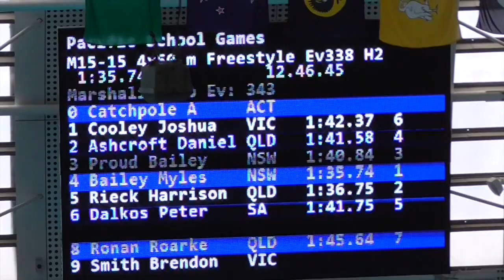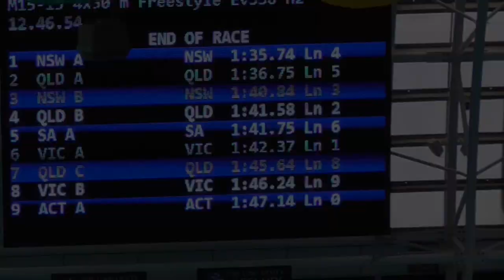PSG 2015 15 years 4 x 50 Free relay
This video is about PSG 2015 15 years 4 x 50 Free relay
Heat 2 of 2 Finals
0 ACT A
1) COLLINS, RUBEN 15 2) HOWARD, JACK 15
3) ALLEN, DAVID 15 4) CATCHPOLE, ANDREW 15
1 VIC A
1) SEIGNIOR, JOSH 15 2) SOESANTO, MARCO 15
3) COULSON, JESSE 15 4) COOLEY, JOSHUA 15
2 QLD B
1) WILSON, THOMAS 15 2) WINNINGTON, ELIJAH 15
3) STEWART, FRASER 15 4) ASHCROFT, DANIEL 15
3 NSW B
1) BOURIS, ALEXANDER 15 2) CHAMPION, SHAUN 15
3) HARTILL, JASON 15 4) PROUD, BAILEY 15
4 NSW A
1) BIDOIS, KAEA 15 2) MACALISTER, LEON 15
3) RYAN, JACK 15 4) BAILEY, MYLES 15
5 QLD A
1) COOMBES, STEVEN 15 2) MANSFIELD, AARON 15
3) CARLYON, BEN 15 4) RIECK, HARRISON 15
6 SA A
1) GELDENHUYS, SIMON 15 2) ROCCA, BENJAMIN 15
3) KIOUSSIS, CONNOR 15 4) DALKOS, PETER 15
7 NSW C
1) VINCER, ADAM 15 2) BROWN, FREDDIE 15
3) WOOLLEY, COOPER 15 4) MCLEAN, JUSTIN 15
8 QLD C
1) RONAN, ROARKE 15 2) HANCE, BENJAMIN 15
3) RONAN, ROARKE 15 4) ROBINSON, OSKAR 15
9 VIC B
1) ATIENZA, GERARD 15 2) SCHWARZ, LACHLAN 15
3) FOOTE, NATHAN 15 4) SMITH, BRENDON 15